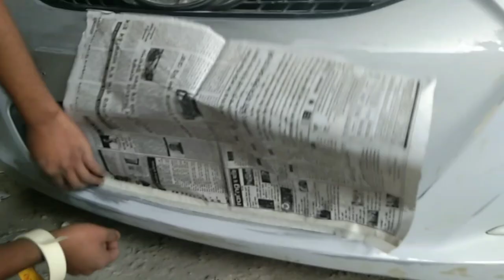car denting painting video Hyundai verna full bodied paint